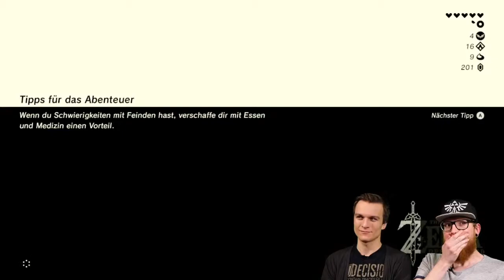The Legend of Zelda - Breath of the Wild [42] Die Geschichte des Volkes der Zoras / Let's Play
Wow! Einfach nur Wow! Wie lange mussten wir auf einen neuen The Legends of Zelda Titel warten? Nun, mit der Veröffentlichung der Nintendo Switch steht auch endlich das brandneue The Legends of Zelda Breath of the Wild in den Startlöchern! Wir lassen es uns natürlich nicht nehmen und spielen das Teil zusammen mit euch durch!